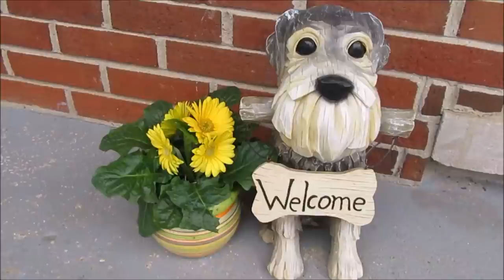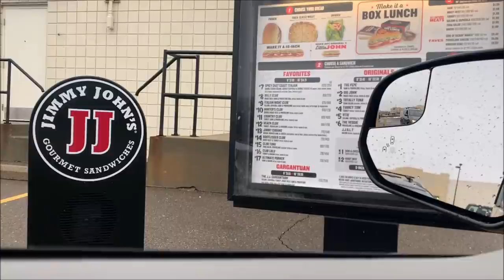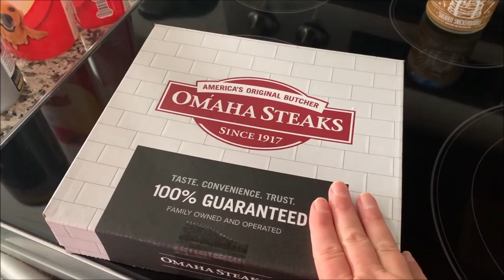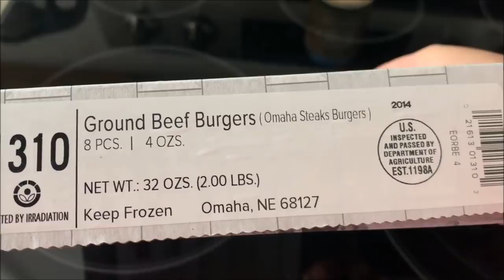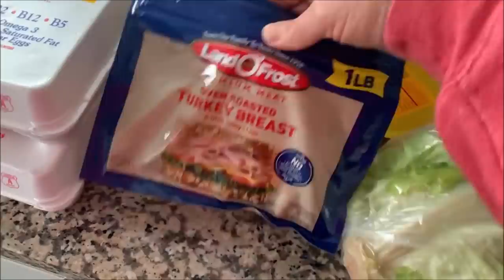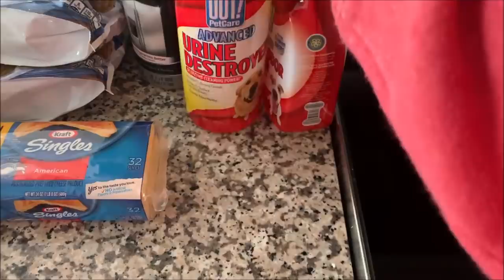Schnuazers Are Barkers | Life With 7 Schnauzers